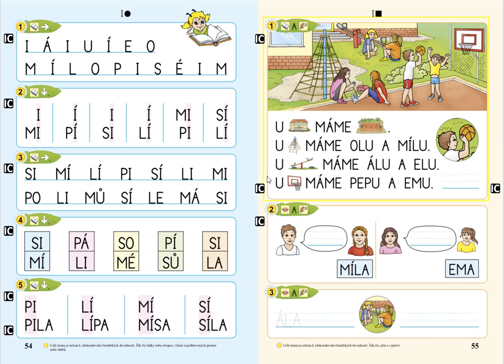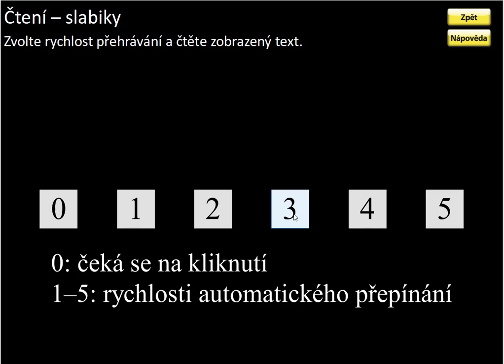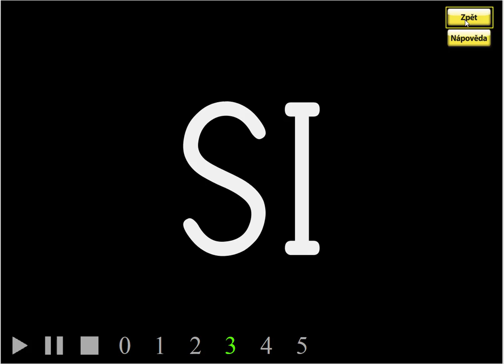Písmeno I (čtení slabik), ŽIVÁ ABECEDA, str. 54, cv.3